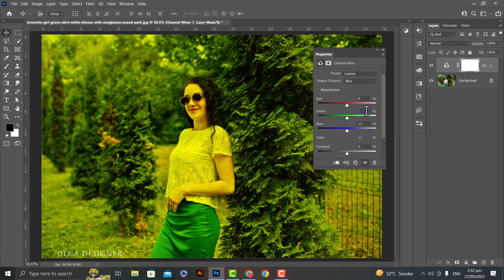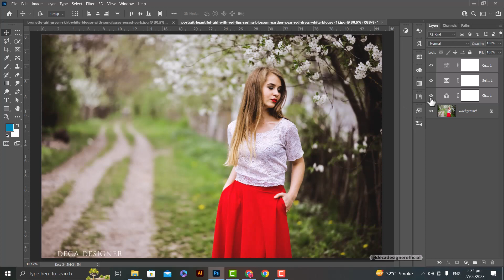Deep Moody Color Grading Photoshop - Photoshop Tutorial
In this tutorial, you will learn how to create a deep moody color grading effect in Photoshop.

I make the best graphic designing tutorial using adobe illustrator tutorial and adobe photoshop.